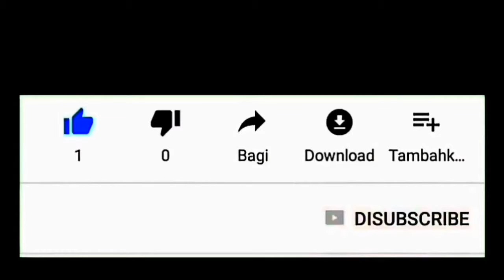Baby Boss Berebut Kembang Gula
Kakak Tia Rockmantic beli kembang gula yang kemasan kecil, sisa sedikit aku ambil 😁